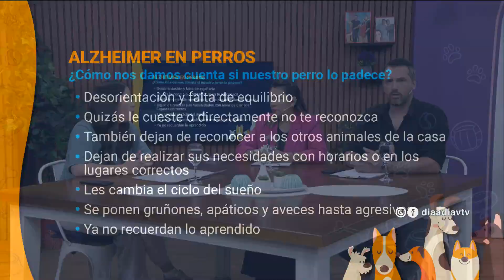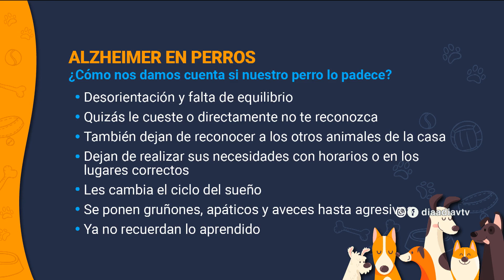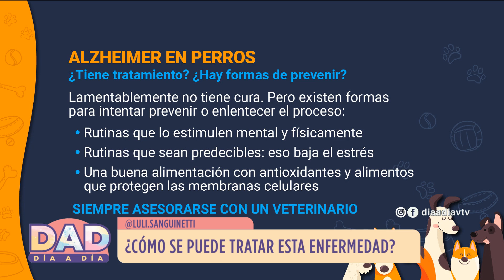Día a Día | Columna de mascotas con Lucía Sanguinetti: los perros ¿pueden tener alzheimer?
La experta en mascotas Lucía Sanguinetti nos habló sobre el alzheimer y cómo esta enfermedad afecta a los perros.